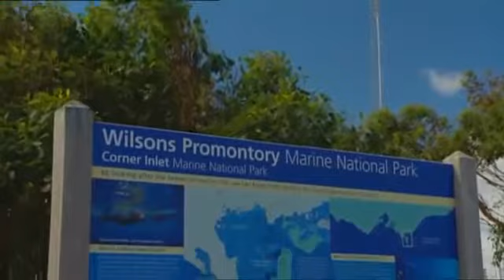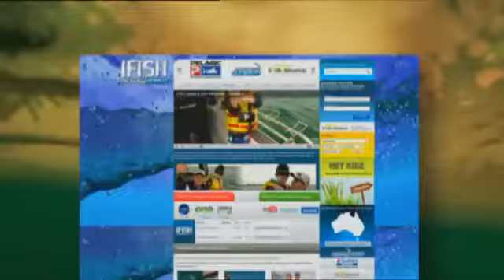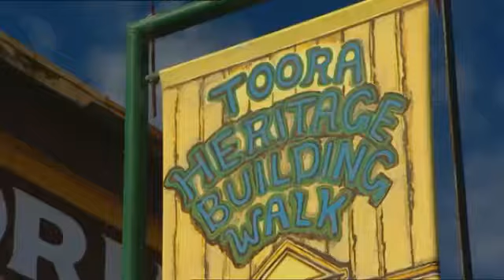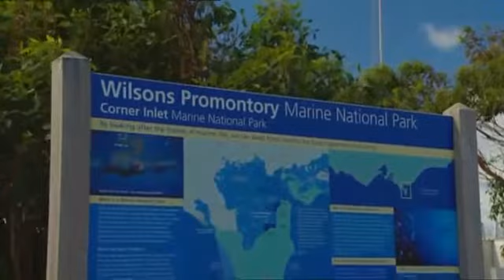IFISH - Port Albert with Jet Reef - Full Episode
tjocs